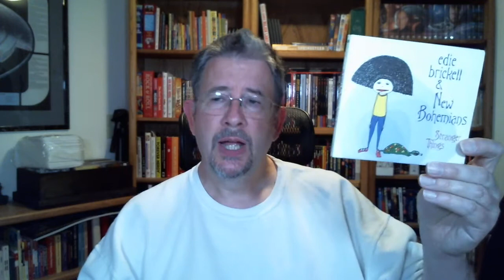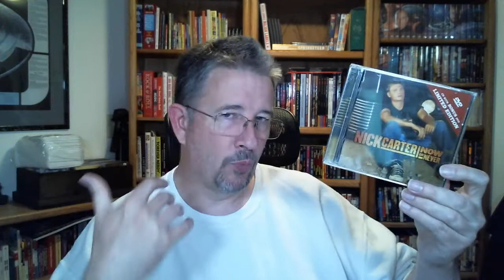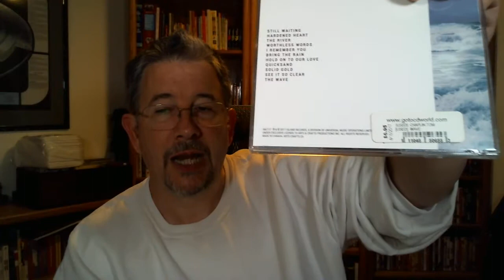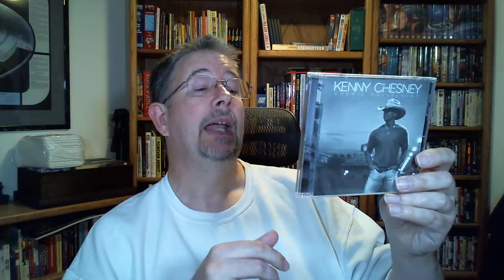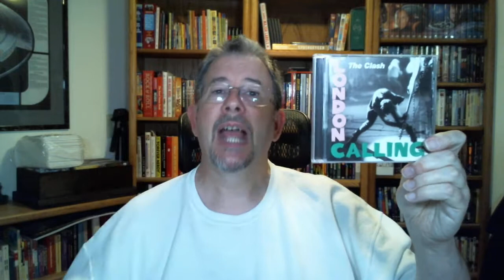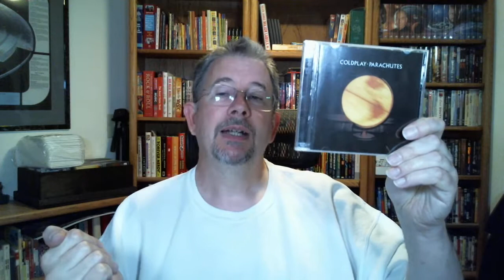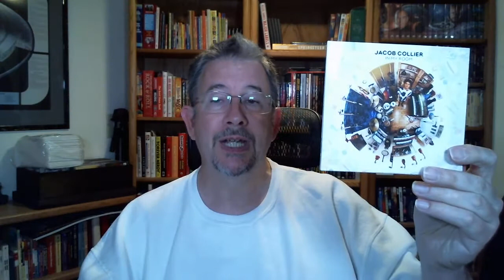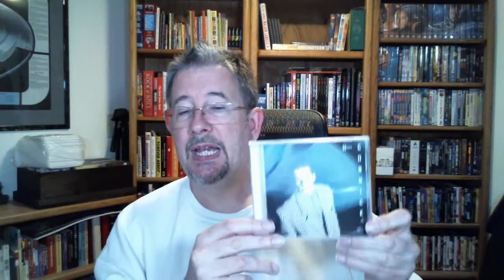My Whole CD Collection - Chapter 4 (rock/vocals Ca - Co) - THP 4/17/2022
Bear with me as I forge ahead with showing you each and every CD I own! This one's got my biggest embarrassment yet, along with some true gems! Enjoy!

Chapters:
Intro & Late Arrivals 0:00
Carbon - Carter 2:47
Cash - Chesney 12:45
Chevalier - Code 25:43
Cohen - Connick 37:22
Outro 52:06